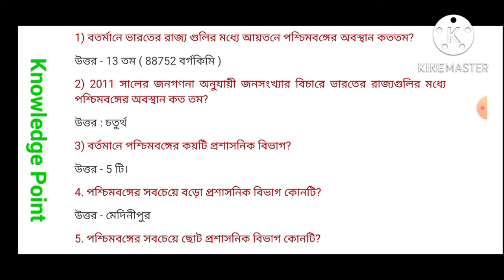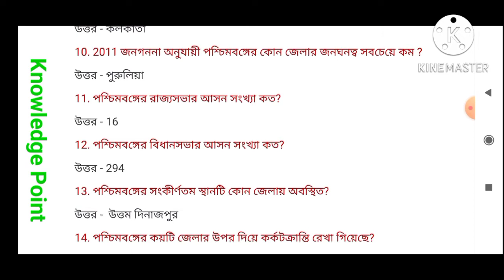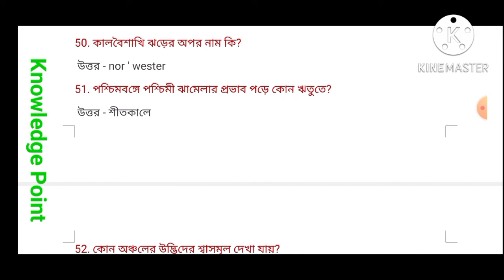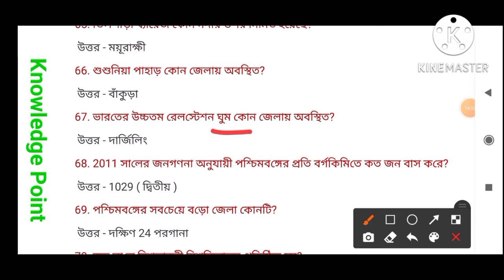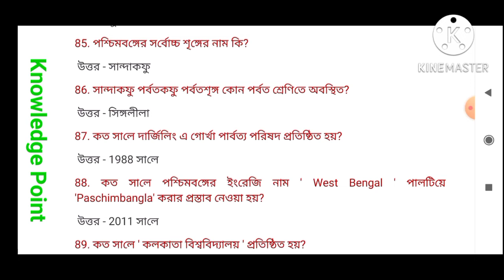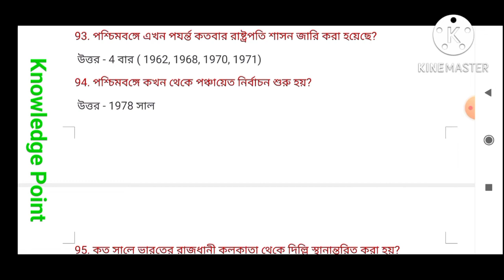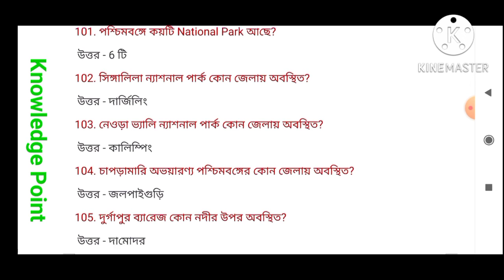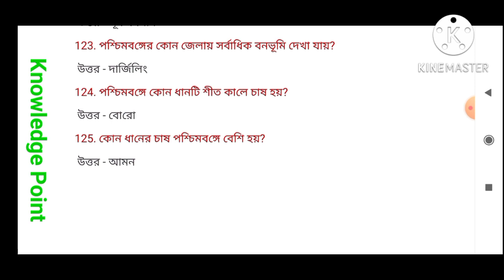Top 100 West Bengal GK | পশ্চিমবঙ্গ জিকে | West Bengal Geography | Important West Bengal GK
West Bengal GK related important mcq questions for all west bengal government job exam.

West Bengal GK, West Bengal geography, Important West Bengal GK, GK KP, GK WBP, Poshimbongo GK, WB geography, West Bengal GK for WBCS, West Bengal GK MCQ